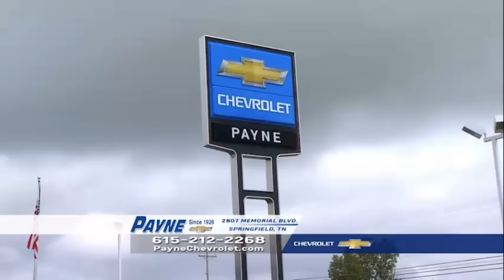New Cross Plains Mayor Resigns, Former Mayor Re-Appointed